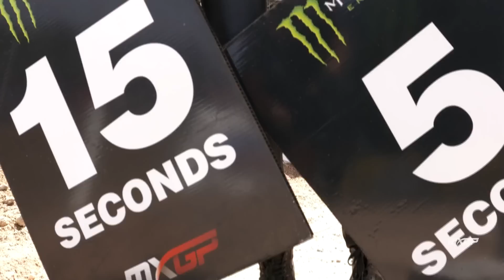MXGP of Great Britain Studio Show w/ Thomas Covington & Tyla Rattray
Hosts Paul Malin and On Track Off Road's Adam Wheeler chat with Monster Energy Kawasaki Racing's Thomas Covington and Tyla Rattray here at the MXGP of Great Britain.